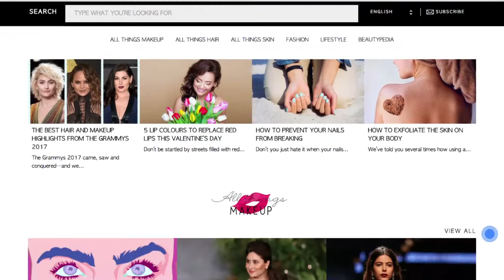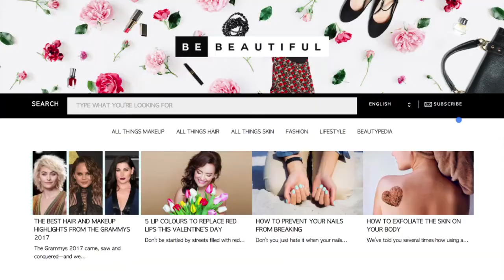Be Beautiful Case study - 2017